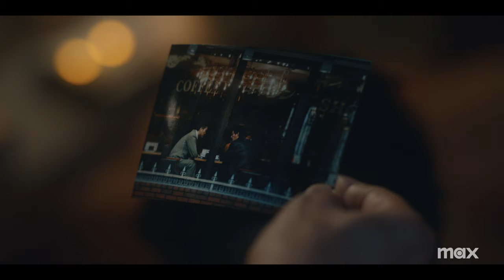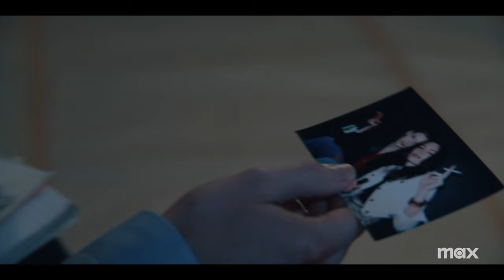Inside The Beginning of Tokyo Vice Season 2 | Max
Join the cast and creators of Tokyo Vice as they discuss the transition into season 2 and the incorporating local cultural elements into the landscape of the show.

Season 2 of Tokyo Vice is streaming on Max.